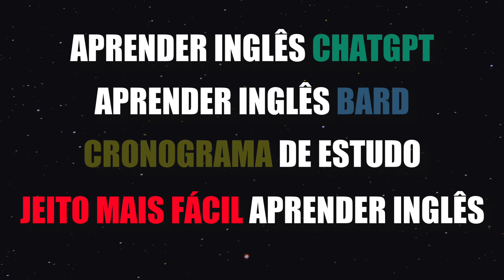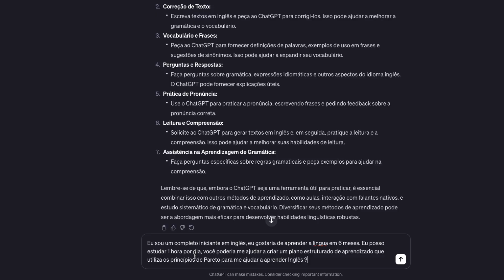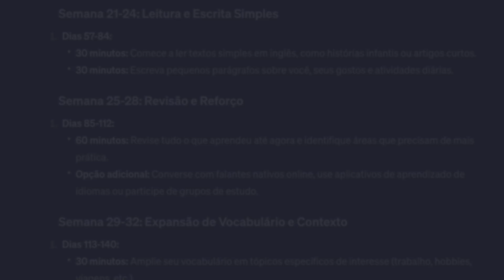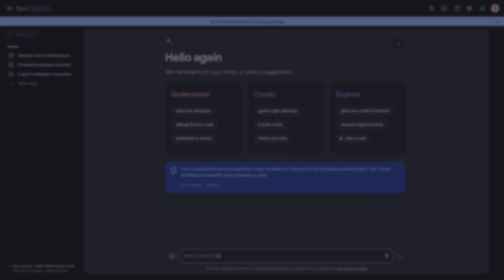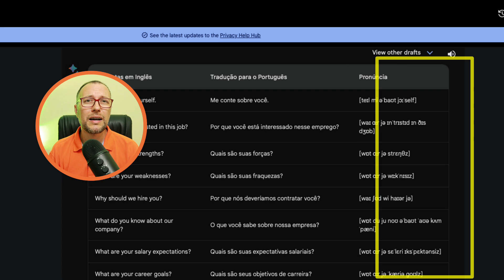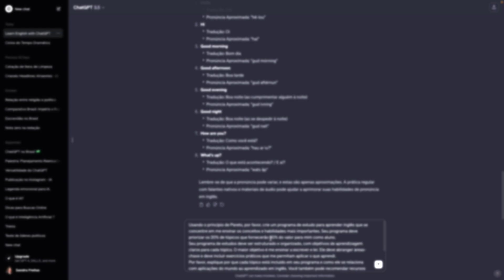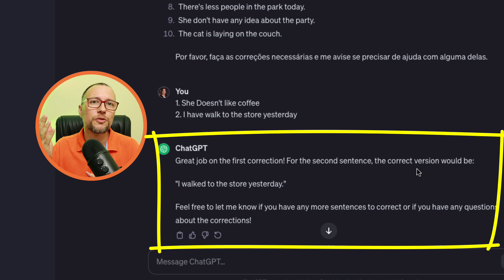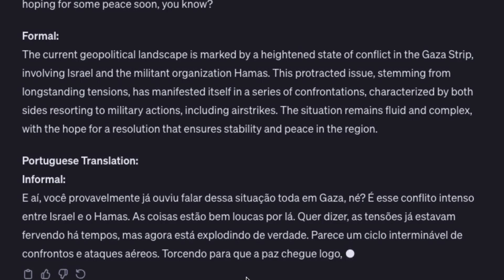Como aprender inglês online e de graça com ChatGPT e Google Bard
🚀 Domine o ChatGPT do Zero ao Nível Profissional! 🚀

Transforme seu conhecimento e avance sua carreira com nosso curso exclusivo. Aprenda a utilizar a inteligência artificial de maneira prática e eficaz, desde os fundamentos até aplicações avançadas.

Garanta sua vaga e revolucione seu futuro!

Se a jornada para aprender inglêsjá é difícil com professor, imagina aprender inglês sozinho do zero ? Nesse vídeo iremos explorar como você pode ter um aprendizado em inglês com as Inteligências Artificiais  ChatGPT e Bard.

Descubra como essas tecnologias inovadoras podem ser suas aliadas gratuitas no caminho para a fluência. Desde a criação de perguntas envolventes até a exploração das 1000 palavras mais usadas, você terá uma visão aprofundada de como a inteligência artificial está transformando seu aprendizado.

Ao longo deste vídeo, destacaremos os benefícios tangíveis da inteligência artificial no aprendizado de inglês, revelando como ela torna seu progresso mais acessível e eficaz. Prepare-se para uma experiência única, onde o ChatGPT e o Bard se tornarão seus melhores professores virtuais. Não perca a oportunidade de transformar sua jornada de aprendizado com a inteligência artificial, de forma gratuita.

🔍 Neste vídeo você irá aprender a:
- Utilizar o ChatGPT para aprimorar seu inglês, criando perguntas elaboradas.
- Explorar o Google Bard como concorrente do ChatGPT para informações atualizadas.
- Montar um cronograma de estudos personalizado com a ajuda da Inteligência Artificial.
- Descobrir o método mais fácil de aprender inglês, considerando diferentes abordagens.
- Conduzir experiências práticas com o ChatGPT, interagindo ao vivo para aprender inglês.
- Elaborar prompts eficientes para obter respostas precisas do ChatGPT.
- Aprofundar o aprendizado com o Bard, como explorar palavras mais usadas em inglês.
- Preparar-se para entrevistas em inglês, conhecendo as perguntas mais comuns.
- Praticar exercícios diversos, como correção de frases e preenchimento de lacunas.
- Concluir o vídeo com sugestões para próximos temas, como música e simplificação de artigos científicos.

Capítulos:
00:00 - Início
00:58 - Qual o melhor curso de inglês online gratuito?
01:15 - Início dos estudos com o chatGPT
01:53 - Cronograma de estudo elaborado pelo chatGPT.
2:40 - O que é princípio de Pareto.
03:00 Informações que especificam o que precisa ser aprendido no cronograma.
04:02 - Detalhamento das informações contidas no cronograma.
5:40 Início dos estudos com Google Bard ( Quais são as 1000 palavras mais utilizadas em inglês.)
07:20 - Quais as 20 perguntas em ingles mais utilizadas em entrevista de emprego.
08:55 - Uma história inspiradora para você querer aprender inglês.
10:11 - Prompt pronto disponibilizado pelo nosso inscrito no canal Mistérios do Youtube.
12:00 - Formas diferentes de aprender inglês
12:20 - Exercícios que pedir onde tem erros
13:10 - Exercícios com lacunas para serem preenchidas com palavras em inglês
13:55 - Exercício gerar texto sobre a guerra de Israel e Hamas

Compartilhe suas opiniões nos comentários abaixo.

5 maneiras de otimizar seu tempo através do ChatGPT. Dicas práticas para o dia a dia.

// QUEM EU SOU 👨‍⚕️Rafael Altomare, + de 20 anos de experiência em análise, demonstração e configuração de soluções tecnológicas. Apaixonado pela tecnologia de ia e como elas podem ajudar a humanidade a avançar em sua evolução.